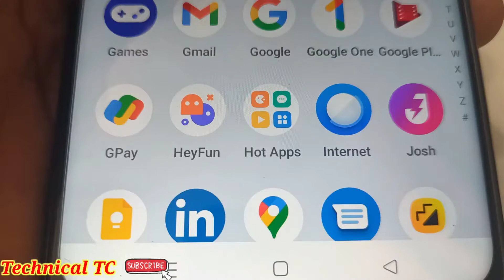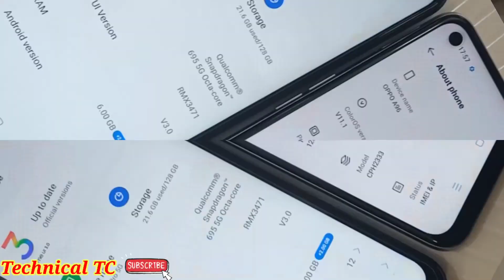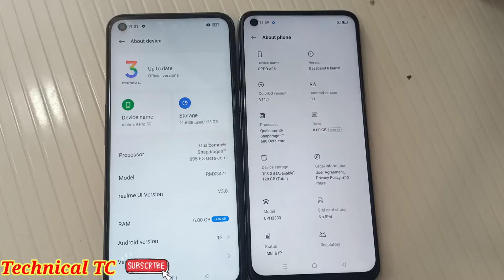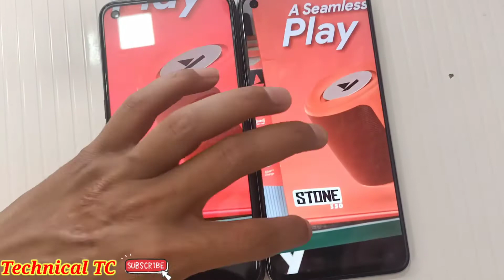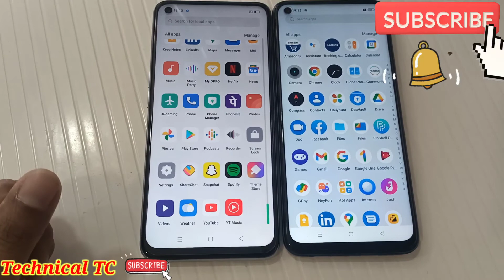Oppo A96 Vs Realme 9 Pro Review , Details , Specifications , Price & Many More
realme 9 pro vs oppo a96
oppo a96 vs realme 9 pro
oppo a96 review
oppo a96 review in tamil
oppo a96 release date
oppo a96 red colour
oppo a96 review hindi
oppo a96 review bangla
oppo a96 review philippines
oppo a96 release date in pakistan
oppo a96 review bangladesh
oppo a96 review malaysia
oppo a96 camera test
oppo a96 camera zoom test
oppo a96 camera
oppo a96 china
oppo a96 charging test
oppo a96 camera quality
oppo a96 color
oppo a96 camera review
oppo a96 colour
oppo a96 cover
oppo a96 cam
oppo a96 camera
oppo a96 camera sensor
oppo a96 5g camera light
oppo a96 ka camera
realme 9 pro camera zoom